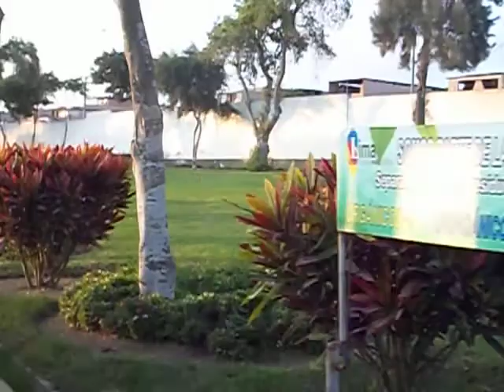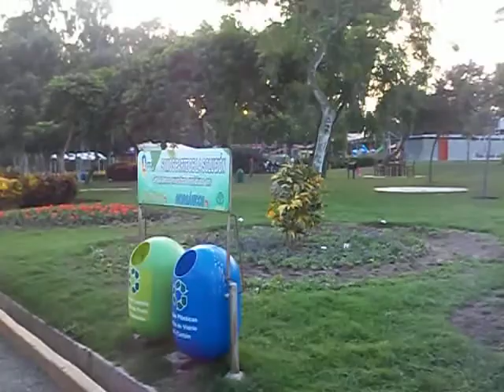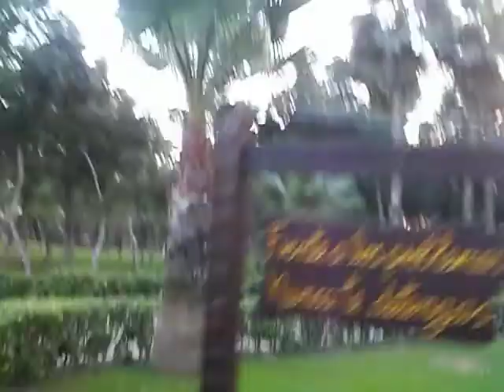"Train" ride at Huascar park, Villa el Salvador, Lima, Peru